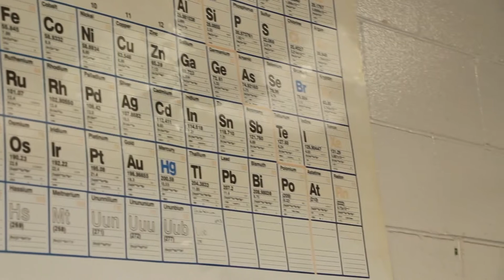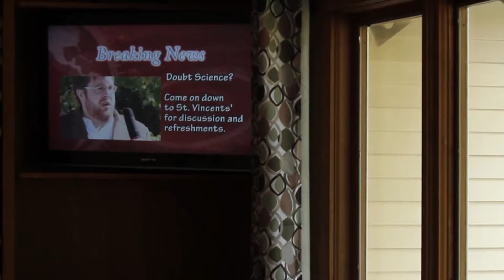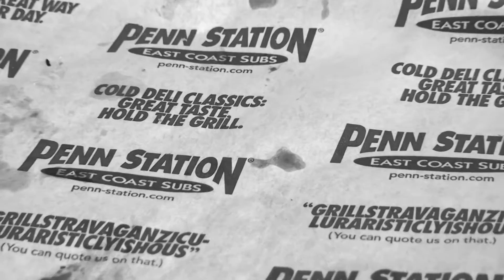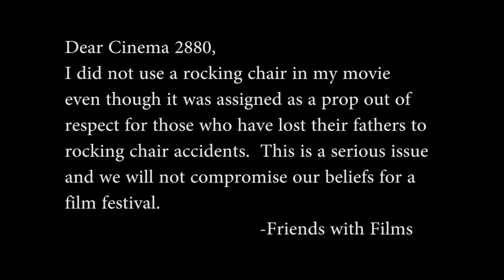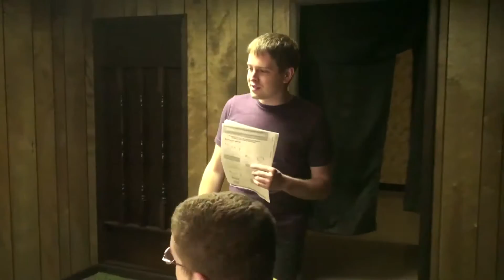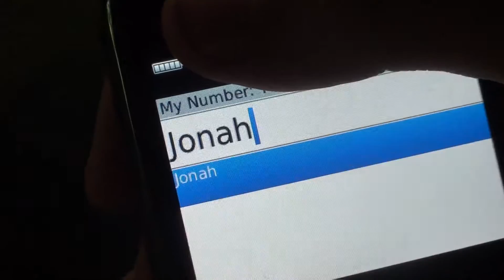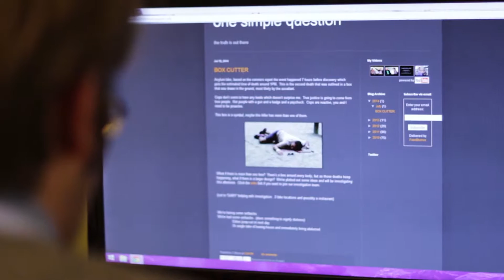Selected Works from FWF Pictures Volume 1